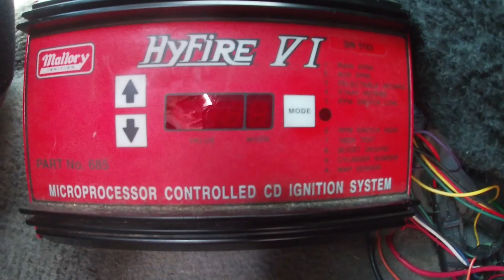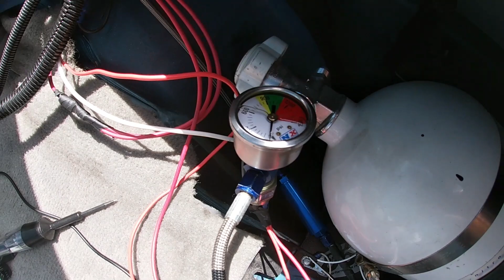Badass 4th gen CAMARO gets nitrous kit fixed and RIPS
Chris brought down his new 4th gen camaro clone of the one I just built with a built lt1 and 6 speed trans with built rear end on 3 piece weld racing rims too many mods to list car makes 390whp and has a 150 shot of wet nx nitrous I went over the kit and made sure the bottle warmer the selenoids and purge selenoid were all working great